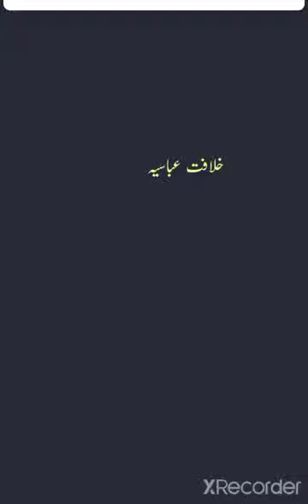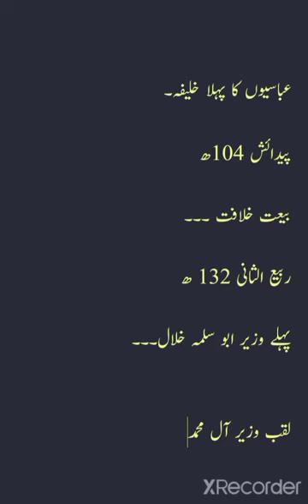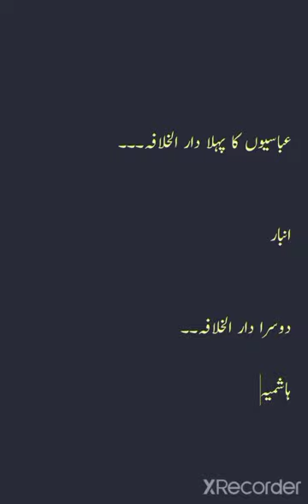Bano Abbas / عباسی خلافت کے متعلق اہم معلومات۔part 1